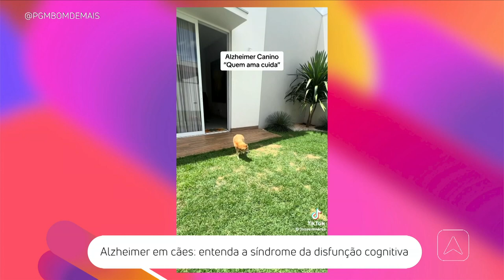Alzheimer em cães: entenda a síndrome da disfunção cognitiva